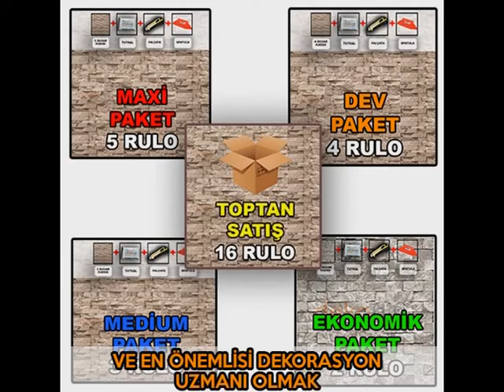En Yeni Taş Desenli Duvar Kağıtları Uygun Fiyatlarla Dekonil'de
Dekonil Ailesi olarak en yeni taş desenli duvar kağıtlarını sizlere sunarız. Üstelik 31 Aralık 2015 tarihine kadar yapacağınız alışverişlerde dev indirimler sizi bekliyor ! Ayrıntılı bilgi için adresini ziyaret edebilirsiniz. Dekonil evinizin dekorasyon uzmanıı.